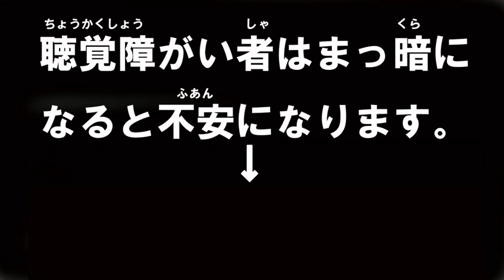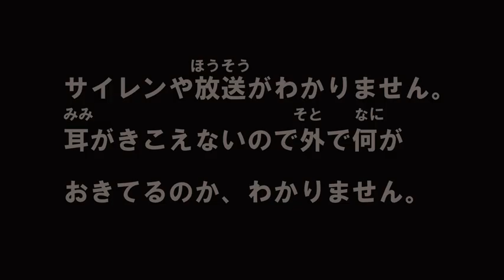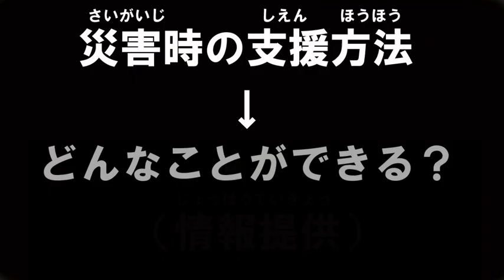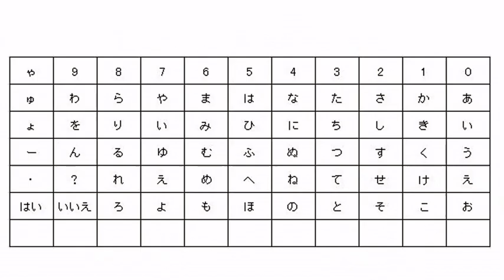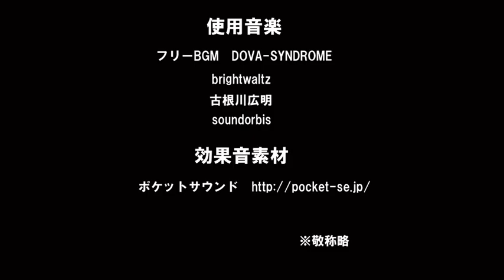聴覚障害者の災害時に困ることって？パラパラ漫画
聴覚障害者って、災害になったらどんなことに困るのか？をわかりやすくパラパラマンガにまとめました。（2014年度近畿ろうきんＮＰＯアワード奨励賞を贈呈頂きました）